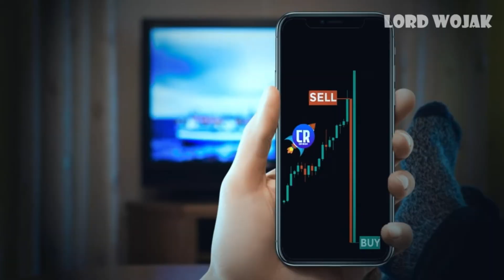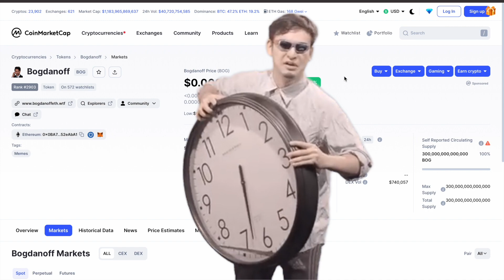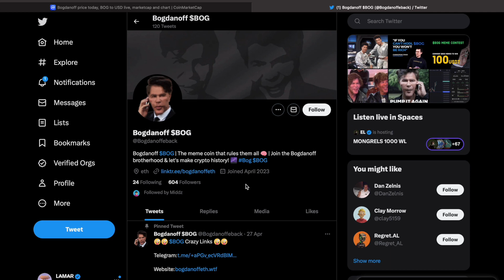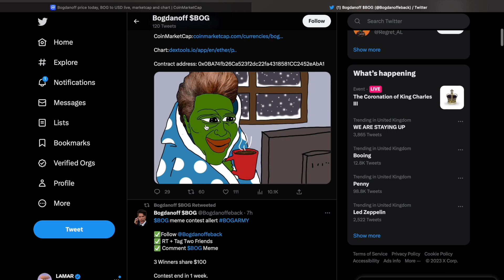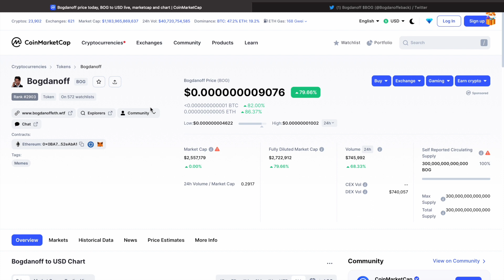NEW Bogdanoff Token PUMPS 89% Is this the new WOJAK killer of 2023?!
Let me know what you think of Bogdanoff in the comments